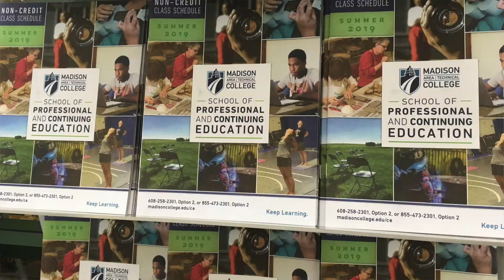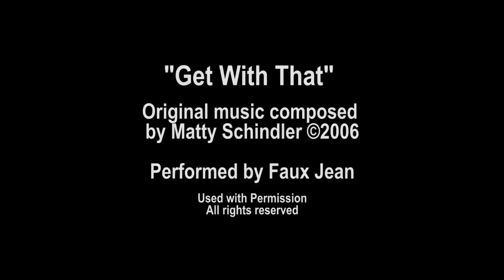West Campus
Bryan Woodhouse, Associate Vice President of Strategic Partnerships & Innovation, explains the changes that will be happening at West Campus.